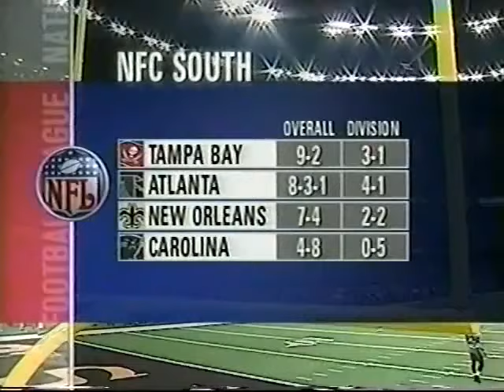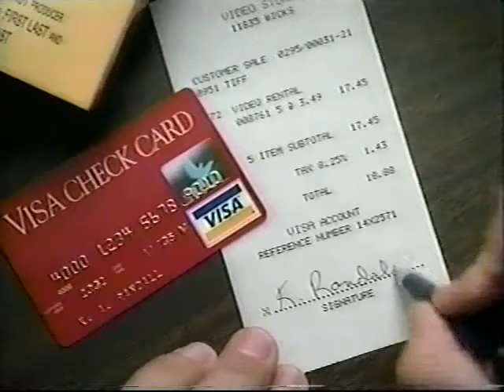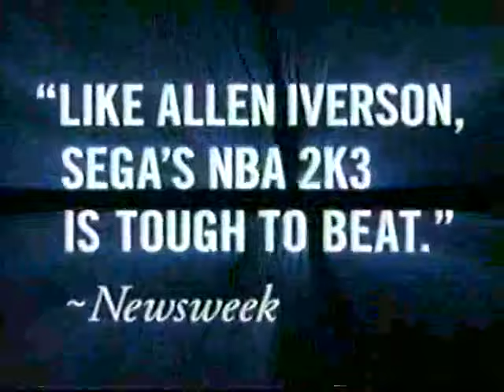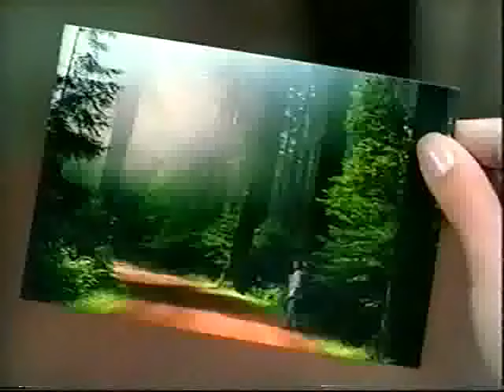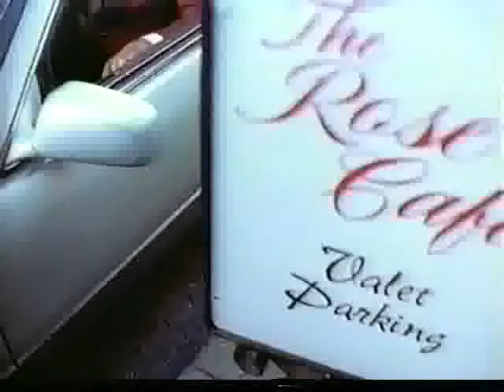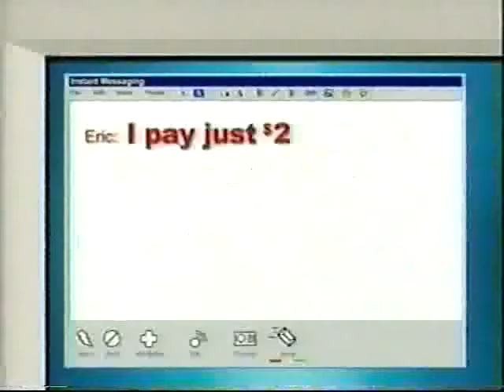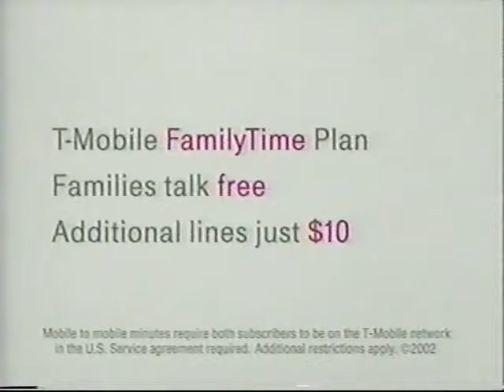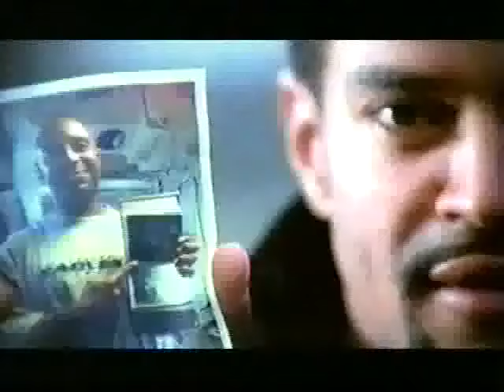2002 Week 13 - Bucs @ Saints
Jon Gruden and the 9-2 Bucs head to New Orleans for a big Sunday night battle with Aaron Brooks and the 7-4 Saints, as Tampa looks to avoid getting swept and all but lock up the NFC South.